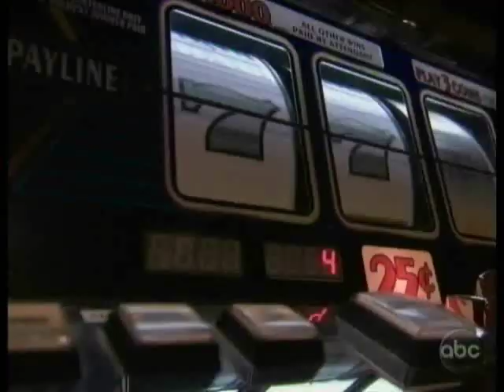AMC 6/8/10 Part 2